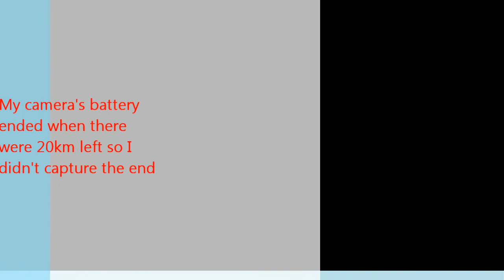BotniaVasan 08.02.2015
BotniaVasan 52km marathon ski 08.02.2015 from my perspective. Enjoy!